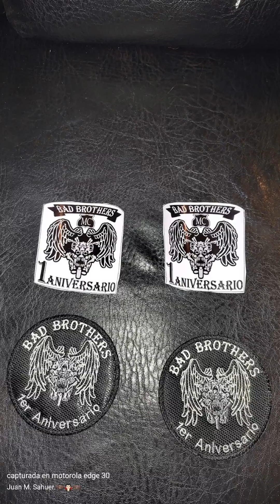1o Aniversario M.C. Bad Brothers